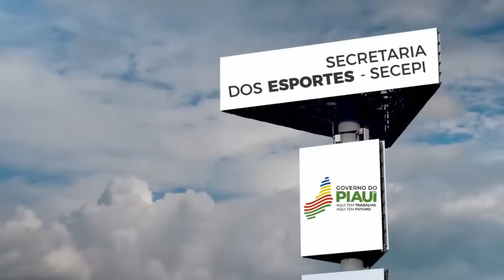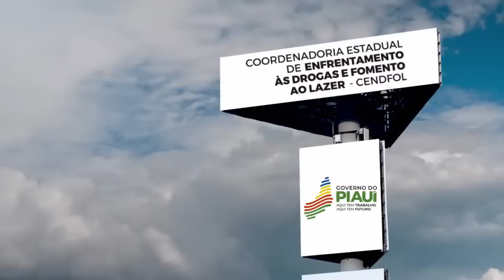Campeonato Piauiense 2023 Sub20 | Final - Picos X Tiradentes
Copyright@2023 Tv Santos Piauí